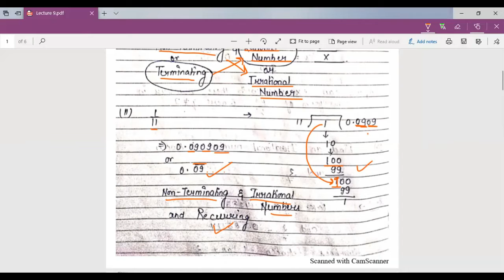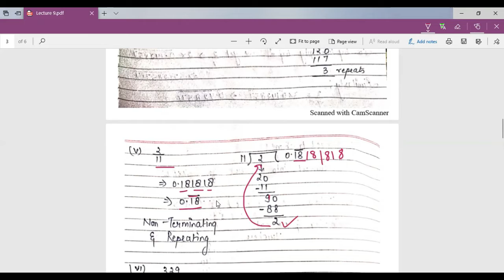Exercise 1.3 | Decimal Expansions | Class 9 | Number System | Glowing Minds | JEE Preparations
Hello everyone, this video will help you in learning the concept of Real Numbers and their decimal expansions with  exercise 1.3  problems that will clear your concept in every point of view.So just tap on the video and start learning with the mentors of Glowing Minds.

Glowing Minds is an initiative that helps all the learners to learn academic as well as non-academic subjects. We try our best to make learning easy, creative, fun, and efficient. It's an open platform for all age groups. People of any age group can teach or learn via Glowing Minds. We want to reach each individual who is passionate about learning new things and teach them free of cost.